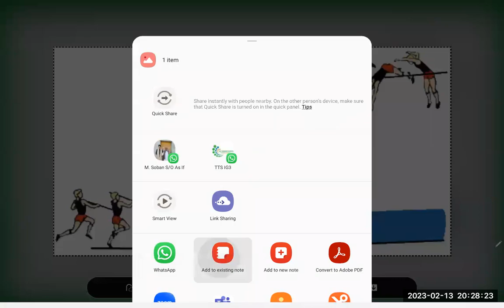IGCSE - O Level Physics - Work, Energy, and Power - Part 2 - 0625